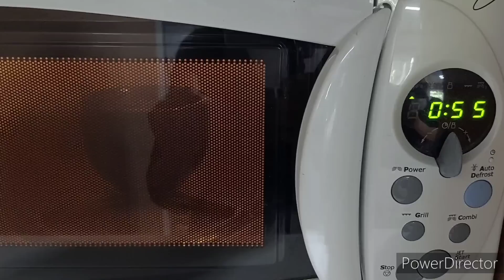Pesche super soffici di panbrioche...provare per credere!!!!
salve ☺️
grazie per aver scelto il mio canale!!!

per cercare le mie ricette.

per 8 pesche

400g.di farina manitoba
12g di lievito di birra fresco
1 uovo
100g.di zucchero
200g.di latte
50g di olio girasole
la buccia di 1 limone bio
1 vanillina

3 tuorli
6 cucchiai di zucchero
3 cucchiai di farina
450 g. di latte
vanillina
buccia di mezzo limone

300g. circa di alchermes e acqua
zucchero semolato